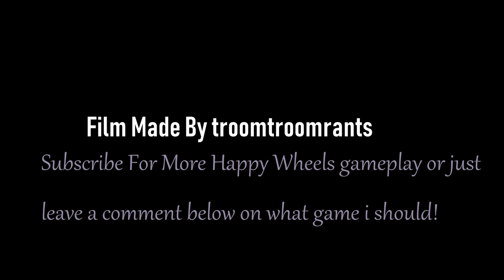Ending Credits 7 (wow iam running out of ideas)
The Next Video Is A TUTORIAL, an everyone likes tutorial right??